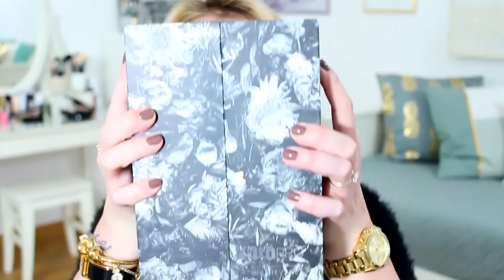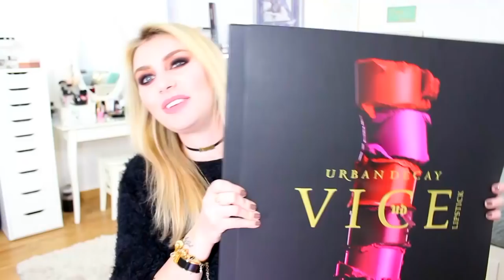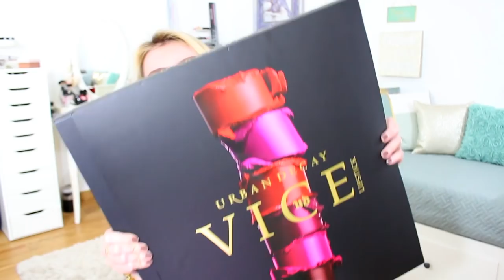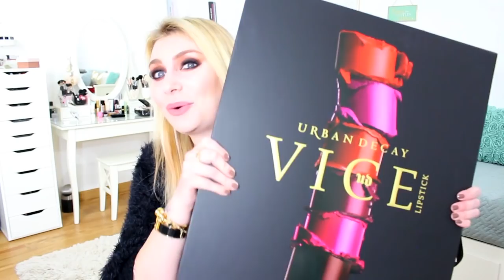MI PREPARO CON VOI CHIACCHIERICCIO CON URBAN DECAY + MEGA SORPRESA PAZZESCA!!!!!!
Dal 15 gennaio al 18 febbraio, sul sito Urbandecay.it acquistando almeno una palette Naked a 12 nuance potrete partecipare al concorso Naked Smackdown! In palio ci sono 5 VICE LIPSTICK VAULT, ognuna delle quali contiene i 100 Vice Lipstick in full size! Tutte le info e il link al regolamento al seguente